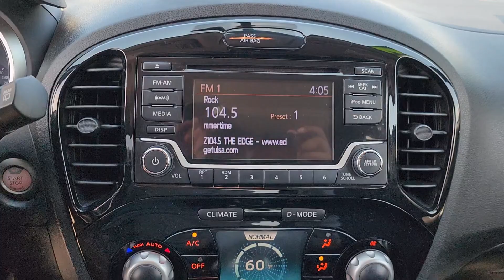2017 Nissan JUKE SV OK Tulsa, Broken Arrow, Owasso, Bixby, Green Country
Pre-Owned 2017 Nissan JUKE SV available at Ferguson Superstore located in 1601 N Elm Pl, Broken Arrow, OK, 74012. Servicing the Tulsa, Broken Arrow, Owasso, Bixby, Green Country area.
Please mention the stock G24615C when you contact the dealership for this vehicle.

Here is a wonderful   2017  Nissan JUKE.  Here's a fun-to-drive Juke that offers funky styling, zesty performance, available all-wheel-drive,  SUV convenience, and impressive fuel-efficiency. Prepare for energizing agility in this captivating, compact crossover. These are just some of the great options this vehicle comes with: Keyless Entry, Sun/Moonroof, Keyless Start, Heated Mirrors, Satellite Radio, Back-Up Camera, Aluminum Wheels, Alarm, Heated Front Seat(s), Steering Wheel Audio Controls. Let your fun-loving side shine through in this high-spirited Juke. Come in for a test drive. Our team will make it the best part of your day.